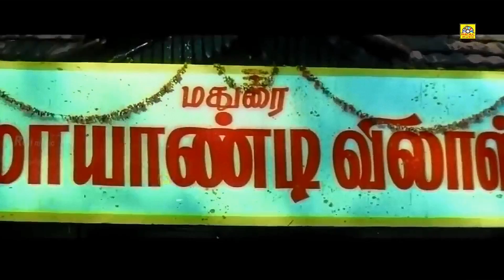வடிவேலு-வின் முதல் இரவு கலக்கல் காமெடி || பாருங்க சிரிப்போ சிரிப்பு || Vadivelu First Night Comedy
Vadivelu is an Indian film actor, comedian and playback singer. Since the 1990s, he performed supporting roles as a comedian in Tamil films and is renowned for his slapstick comedies. While having worked in over 200 films,